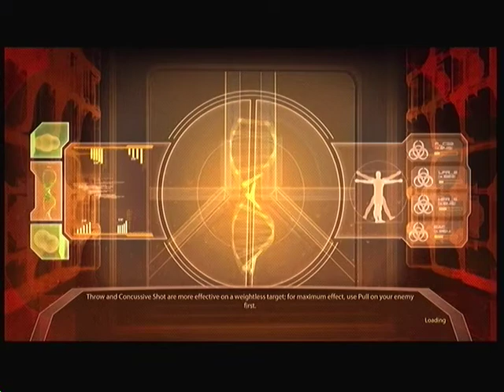Samara Loyalty Mission 2 of 2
Part 2 of Samara's loyalty mission